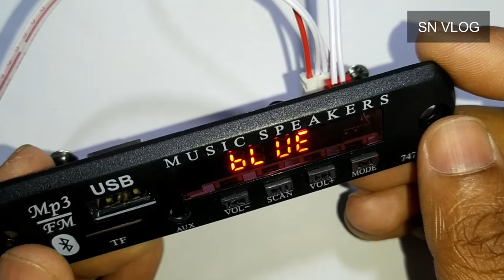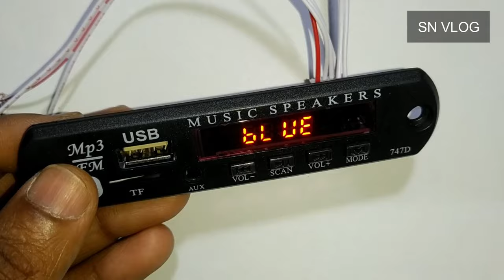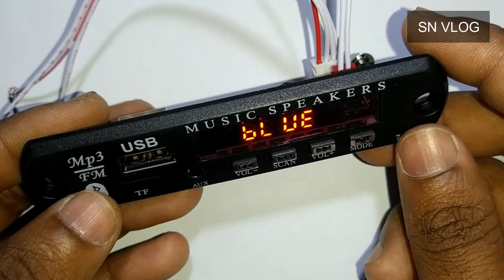How to Connect USB kit/Bluetooth kit (USB/Bluetooth කිට් එකක් නිවැරදිව සවි කරගමු )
Hi my dear friend,
Welcome to my SN vlog YouTube channel.
I hope to teach you make a simple technical creations and describe some of the equipment and software. watch and enjoy my video and Do not forget Like comment and subscribe my channel.

   How to Connect Bluetooth/USB kit

මේ වගේ දේවල් පැහැදිලිව දැනගන්න සබ් කරලා සෙට් වෙන්න 🙏🙏

Keywords - How to Connect USB kit, How to Connect Bluetooth kit, How to Connect Bluetooth kit amplifier

                                                            Thanks🙏